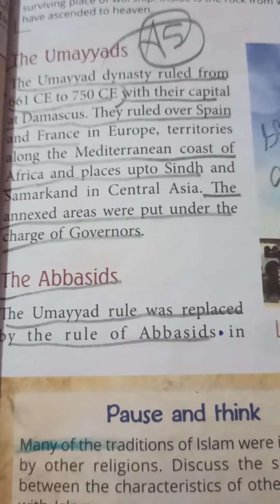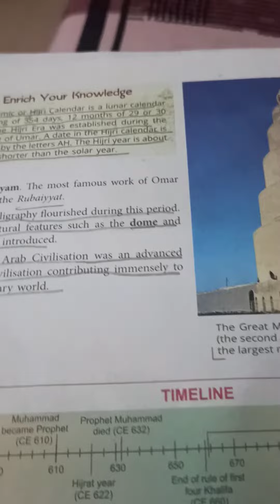Class-7, Subject- History/Civics, video-9,Ch-2,(part-3) by Mrs. Ritu Singh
Class vii,subject history civics,video no9,ch no 2,part lll(Ritu Singh)